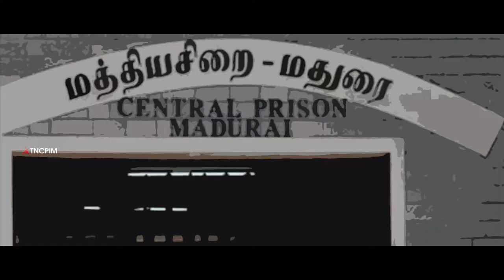மாவீரனின் கடைசி மணித்துளிகள்! | தூக்குமேடை தியாகி பாலு | Martyr Balu | Communist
கடைசி முறையாகச் சொல்லுகிறேன். உலக சமாதானத்திற்காகவும், பாட்டாளி மக்களின் நல்வாழ்வுக்காகவும் அனைவரும் பாடுபட வேண்டும் என்பதே எனது இறுதி வேண்டுகோள். அதை நிறைவேற்றுங்கள்" - தியாகி தூக்குமேடை பாலு (இன்று (22 பிப். 1951) மாவீரன் தூக்குமேடை பாலு நினைவு தினம்.